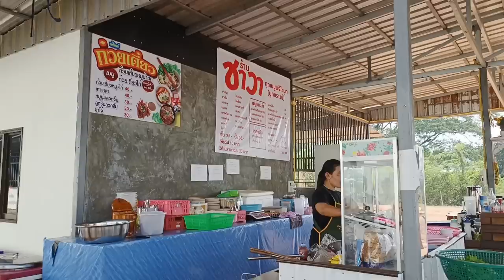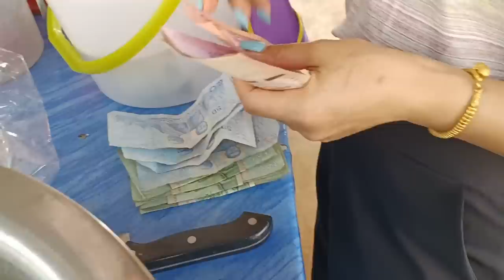ช่วงนี้หายตัวไปเปิดร้านก๋วยเตี๋ยว‼️หน้าเริ่มดีขึ้นแล้ว เป็นแม่ค้าขายก๋วยเตี๋ยว#kppchannel